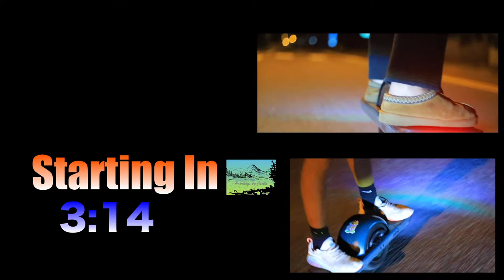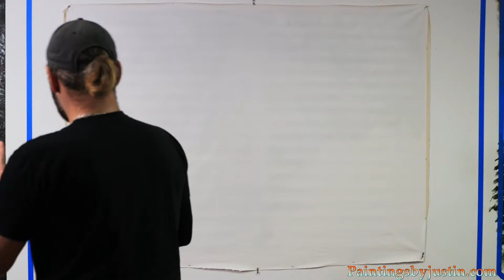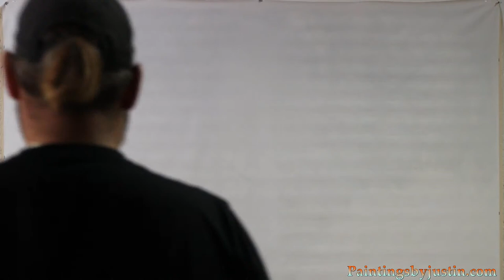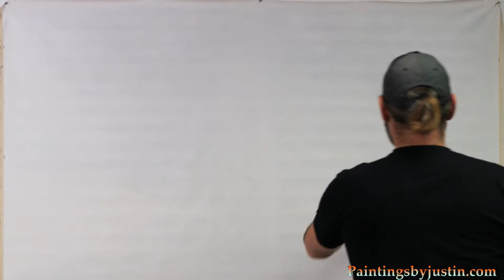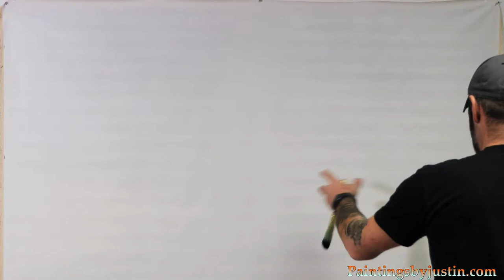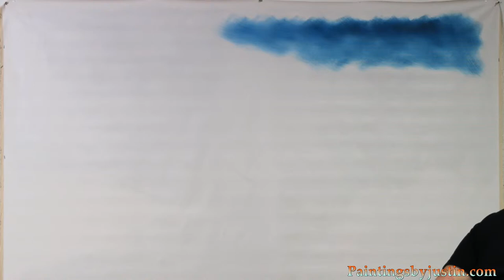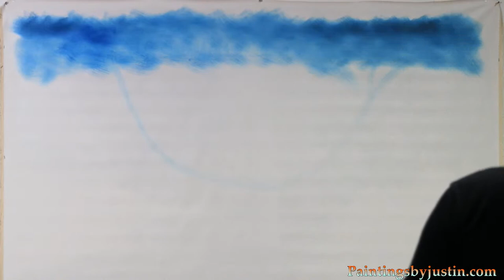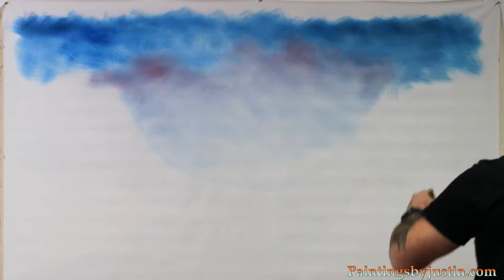Landscape Oil Painting Mural On Wall | Demo | Live Stream ! | Paintings By Justin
Anyone who wants to donate will help me further this mission.

Titanium white
Prussian blue
Ivory black
Burnt umber
Sap green
Cad yellow
Cad red
Yellow ochre
Alizarin crimson

Facebook.com/paintingsbyjustinwozniak

Instagram.com/paintingsbyjustinwozniak